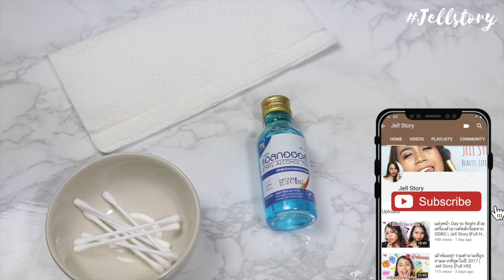คืนชีพแป้งแตก บรัชออนพัง ไฮไลต์กระจาย ง่ายนิดเดียว